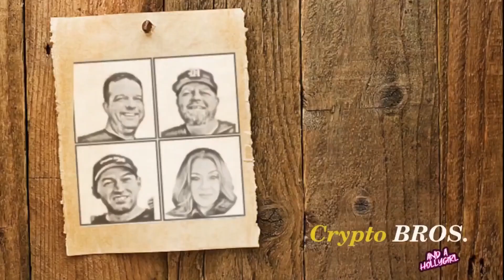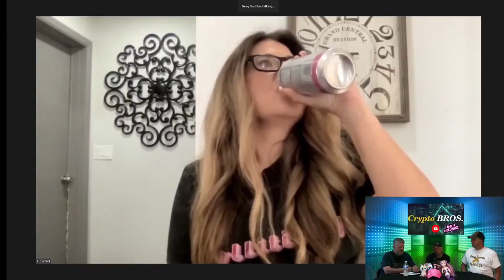Good Bad & The Ugly #58 - Coinbase - SEC - Evergrow - Psyop